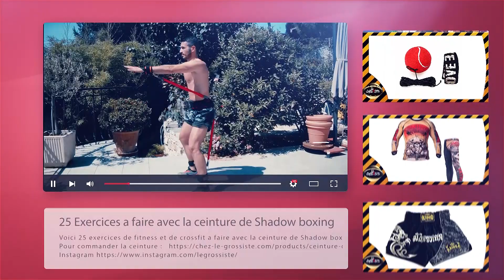Hard training : easy victory / Motivation song HD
Salut a tous, bienvenue sur notre chaine youtube.
Voici une vidéo motivante et inspirante pour les sportifs, plusieurs produits de notre site sont présentés dont la ceinture de shadow boxing ou la balle de boxe.
Que ce soit en boxe, en fitness, en crossfit ou en musculation, ces équipements de qualités augmenteront la dureté de vos entraînements.